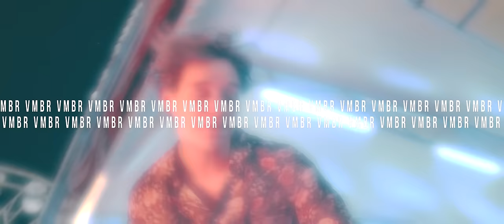Sofian Medjmedj - VMBR (official video)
Ze všech písniček, který mám jsem se v téhle našel úplně nejvíc. Co se týče stylu, zpěvu, beatu,... . Díky tomuhle tracku vím, jakým směrem se chci vydat a jaký fresh sound vám chci přinést!

REŽIE / PATRIK SOLDÁN, VALERIE ZATLOUKAL
KAMERA & EDIT / PATRIK SOLDÁN
PRODUKCE / TOMÁŠ LACINA - WISEMUSIC
MUA / KATEŘINA KROBOVÁ
HEREČKA / EMILY MAIOVÁ

AUTOŘI / SOFIAN MEDJMEDJ, REGINALD, LUKÁŠ CHROMEK
HUDEBNÍ PRODUKCE / LUKÁŠ CHROMEK, REGINALD